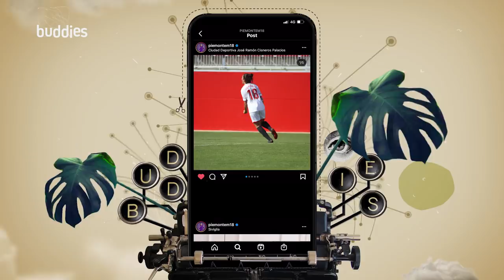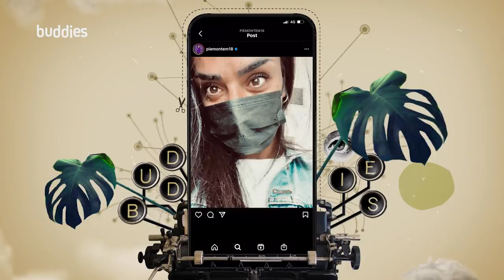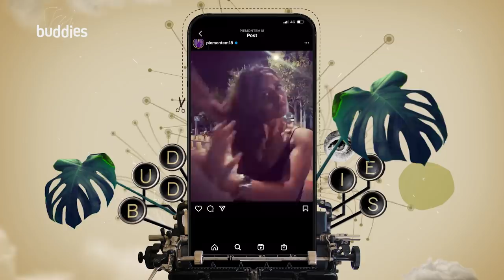Martina Piemonte e i gol oltre al genere | buddies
buddies è giunta all’ultima puntata.
La nostra serie in collaborazione con Except, la regia di Pepsy Romanoff e Andrea Folino è stata come un viaggio incredibile per scoprire come oggi, nella vita, si può fare coincidere passione e lavoro.

Per questo ultimo incontro, la nostra Annie Mazzola ha deciso di esplorare il mondo del calcio femminile con un ospite d’eccezione: Martina Piemonte, attaccante della Fiorentina.

Fin dai quindici anni Martina si è impegnata per trasformare la sua passione in una vera e propria professione superando, giorno dopo giorno, tutti gli stereotipi che legano questo sport solo ed esclusivamente all’universo maschile.

Quali saranno stati i buddies di Martina e che cosa avrà imparato sul calcio la nostra Annie?
In questa puntata andremo molto più in là del solito spiegone sul “fuori gioco”.

Rivivi la serie sul canale YouTube di buddybank, su Chili e Repubblica TV.

Realizzato da Buddybank
Una produzione: Except
Conduce: Annie Mazzola

Strategia Media: Roberto De Piano – CHILI Media
Distribuzione Media: CHILI Media

Regia: Pepsy Romanoff & Andrea Folino
Produzione Esecutiva: Maurizio Vassallo
Autore: Maurizio Ridolfo
Direttore della fotografia: Emanuele Cerri
Producer: Simona Santandrea
Line producer: Alessandro Molinaro
Ispettore di produzione: Enrico De Matteis
Redazione: Alice Frassoldati
Editor: Davide Olivastri
Assistente al montaggio: Piersilvio Bisogno
Rotoscoping : Matteo Andrian
Operatore camera: Piersilvio Bisogno
Gaffer: Angelo Becci
Fonico: Brigitta Pasquadibisceglia
Make up artist: Tamara Caprioli
Amministrazione: Micaela Spinelli / Ilari Associati - Marco Ilari
Ufficio legale: Avv. Simone Corini
Service MDP & Grip: Moovie
Responsabile commerciale Moovie: Caterina Teoldi

TALENT MANAGEMENT
Circus

Art Direction & Motion design: Chunk Studio

2D Animation: Lorenzo Delmati

Si ringrazia:
A.S. Masseroni Marchese - Centro Sportivo G. Catozzi per la location
Martina Piemonte per la gentile concessione delle immagini.